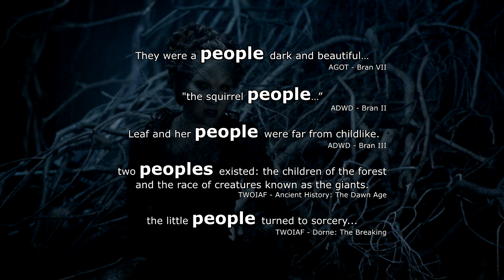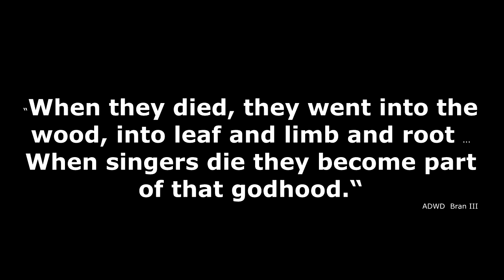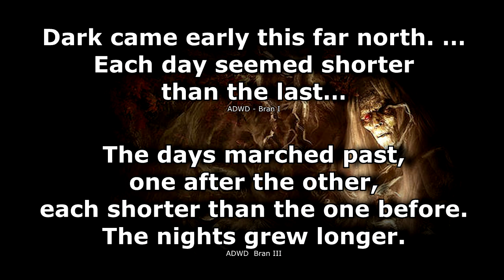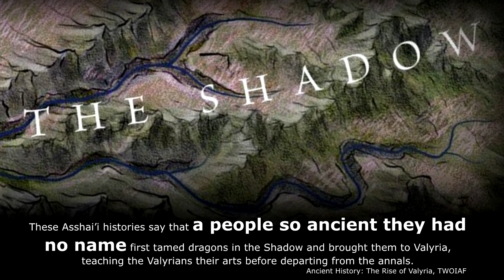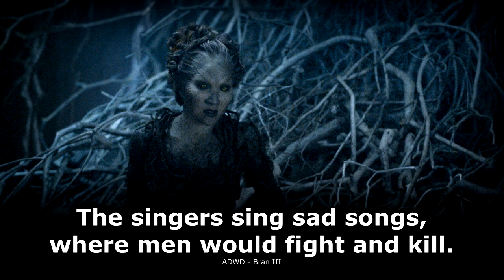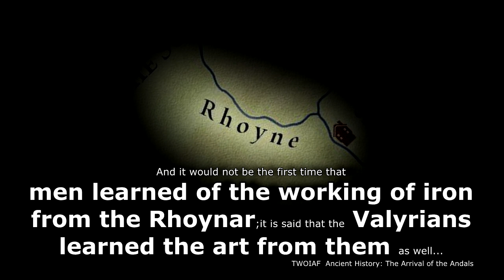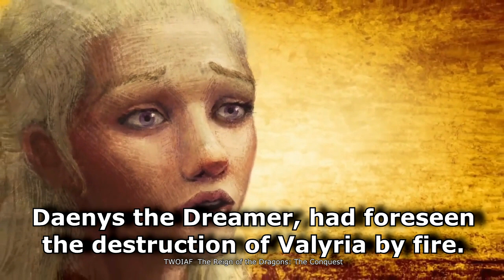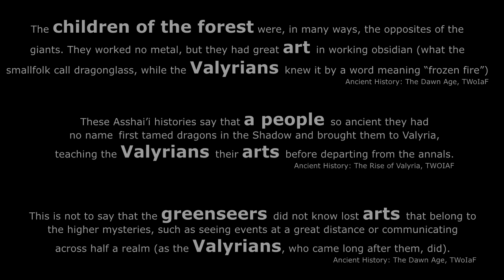How the Valyrians Tamed Dragons | Game of Thrones/ASOIAF Theory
Who taught the Valyrians to tame dragons? Who were the Shadow people? What is Stygai? Why is it called the corpse city? Why do shadowbinders wear masks? What does A Song of Ice and Fire mean? This theory answers more questions and solves more mysteries than that of the Great Empire of the Dawn.

0:00 - Who were the people from the Shadow?
0:55 - What powers did the children of the forest have?
2:02 - What are the demons in Mossovy and the Shadow Lands?
3:56 - What is ghost grass?
4:58 - Why do shadowbinders fear Stygai?
6:11 - Why is Melisandre's magic stronger at the Wall than Asshai?
7:35 - Why do shadowbinders wear masks?
8:06 - Who or what is in Stygai?
8:55 - Why is Stygai called the corpse city?
10:47 - Your Nitpicks and Strawman Arguments
13:32 - What is the meaning of A Song of Ice and Fire?
18:19 - How was dragonsteel made?
19:08 - How did the children help the last hero? How did he get dragonsteel?
19:58 - What is the bittersweet ending of A Song of Ice and Fire?
21:21 - Who or what caused the Doom of old Valyria?
22:44 - Why are the Others/white walkers marching south?
23:05 - The ghost of High Heart and Tragedy at Summerhall